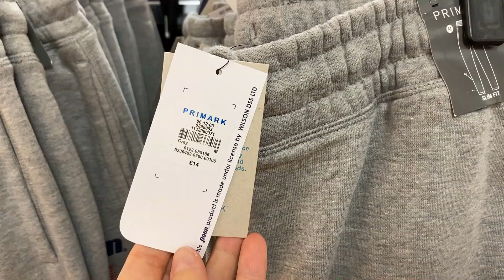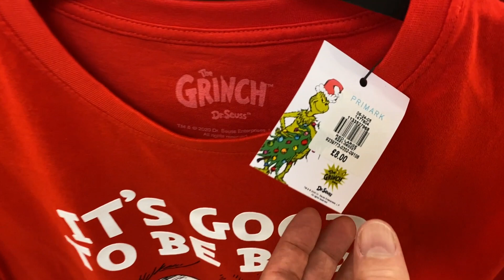PRIMARK MEN'S NEW COLLECTION - NOVEMBER 2020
Men's New Fashion Arrivals - Primark with prices - Menswear